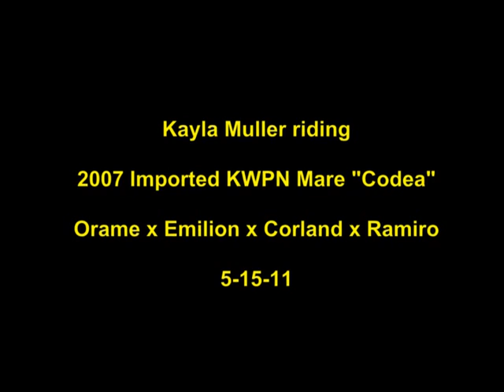2007 Dutch warmblood Mare by Orame for SALE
New Rider on Imported Mare